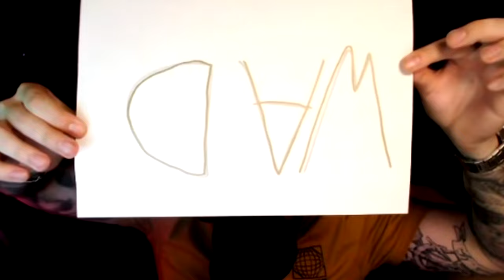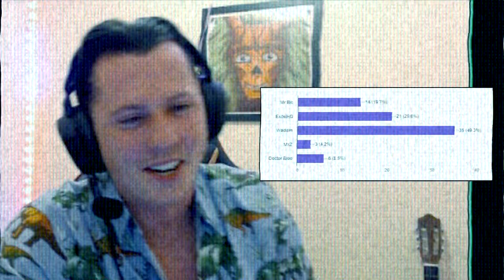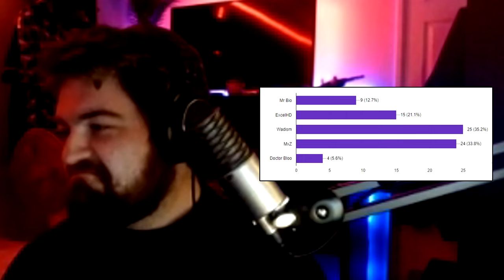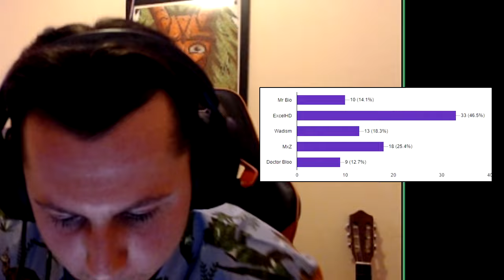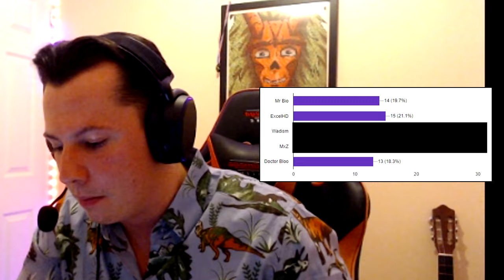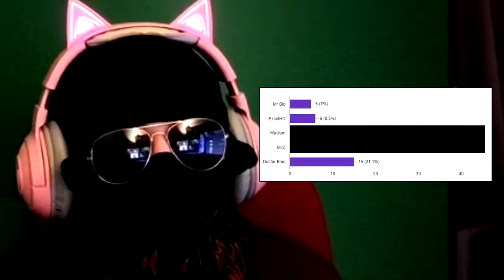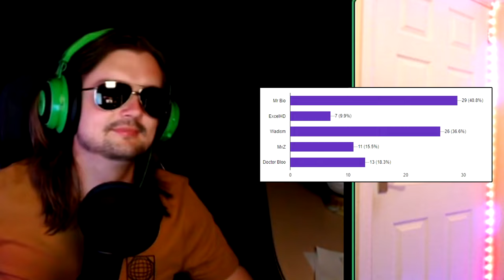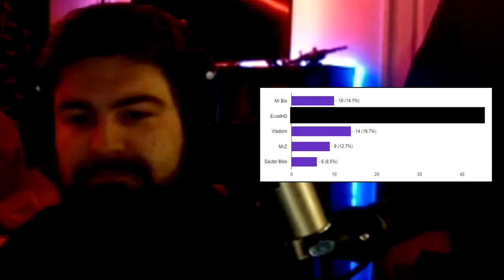WHO IS THE MOST LIKELY TO? - Winkies Edition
Check out the members of the Winkies